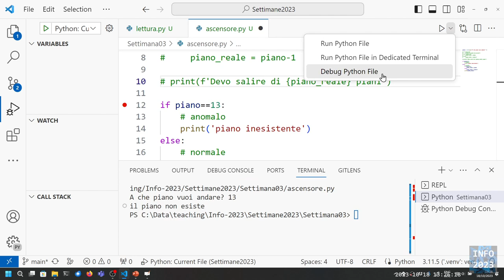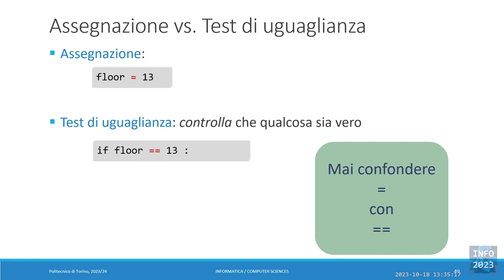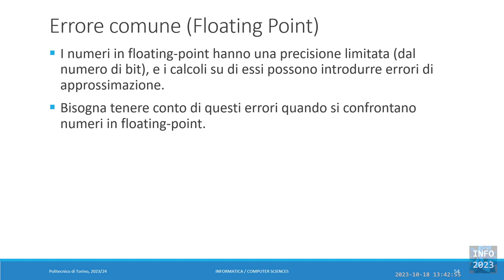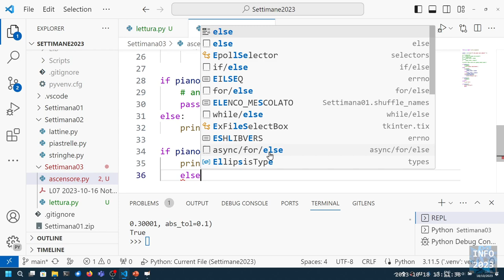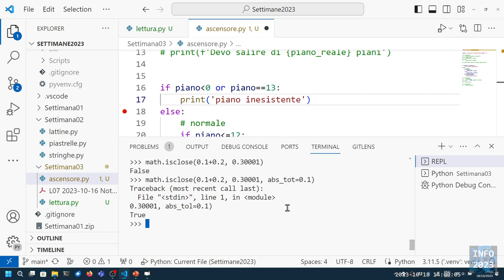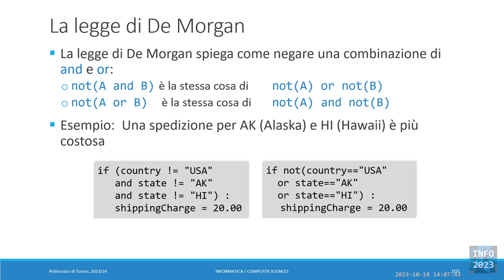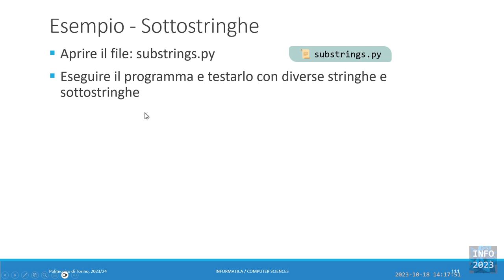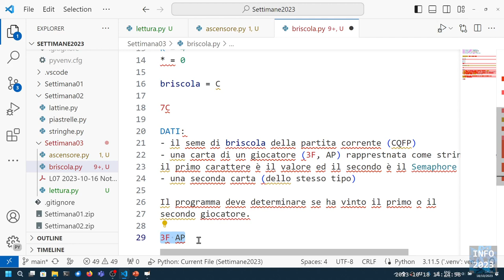Info-2023-L09: Confronti. Espressioni booleane.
Lezione 09 (18/10/2023): Confronti. Espressioni booleane.